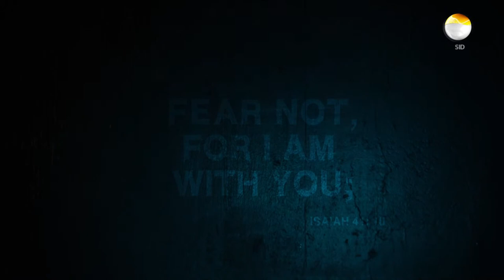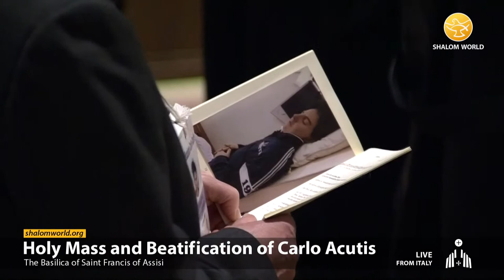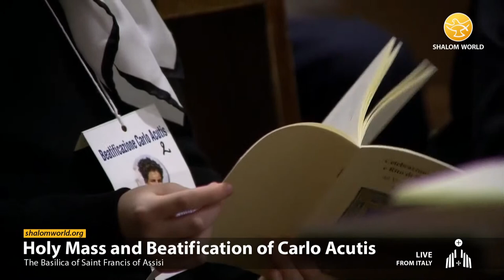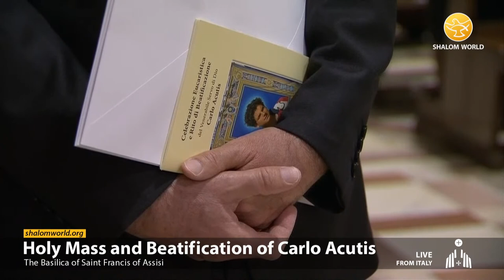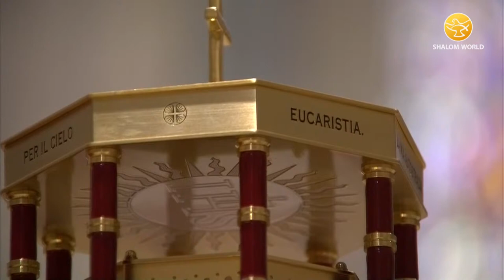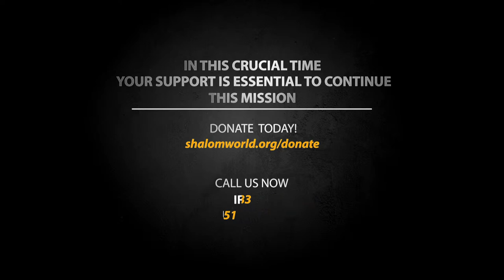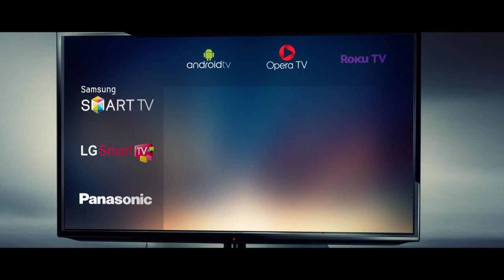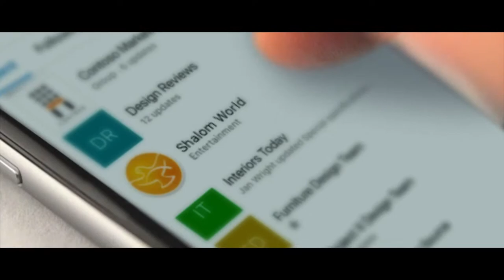Holy Mass and Beatification of Carlo Acutis from the Basilica of Saint Francis in Assisi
Live from the Basilica of Saint Francis in Assisi, Holy Mass and Beatification of Carlo Acutis presided over by His Eminence Card. Agostino Vallini, Pontifical Legate for the Basilica of Saint Francis. Watch Daily Mass on Shalom World and receive the abundant grace of God. Shalom World TV will be airing all Papal events Live on this YouTube channel.